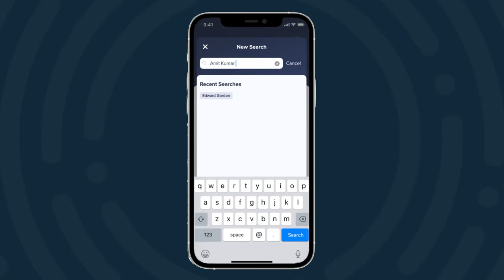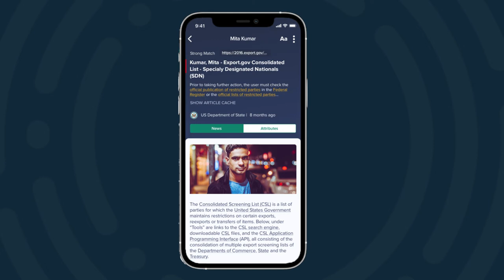How Ferret Works [Scenario 1] - Why Check Ferret First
Do you know who you're really dealing with? Protect yourself with digital diligence in the palm of your hand. See how Ferret can stop a bad actor from trying to pull the wool over your eyes.